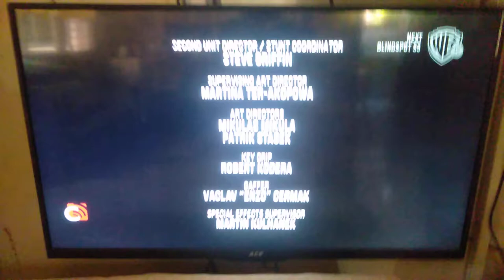Hemingson Entertainment/Doozer/Warner Bros. Television (2019)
Taken from the 5th episode of Season 1 of Whiskey Cavalier on Warner TV.